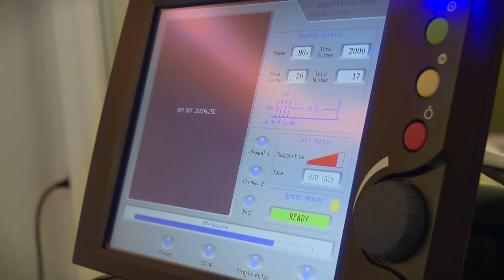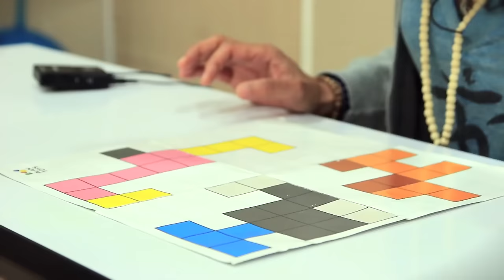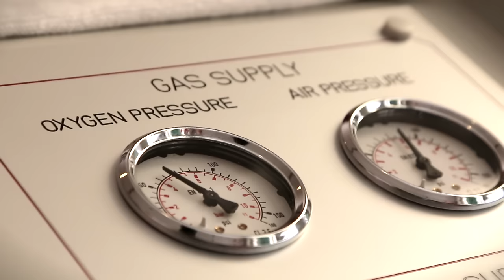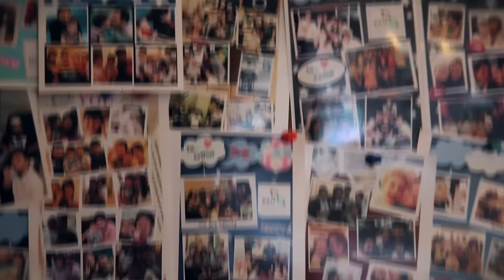Kevin & Janice, Glaucoma | Stem Cell Treatment Testimonial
Janice has suffered from visual impairment all her life, but her Glaucoma diagnosis and  worsening condition coupled with a lack of treatment options was heartbreaking. That all changed when Janice and her husband saw Kevin Naidoo's story on local television talking about his upcoming trip for stem cell treatment.